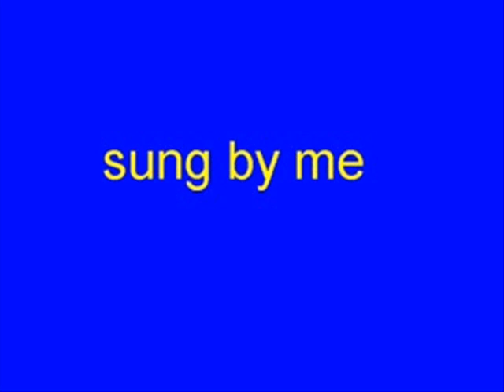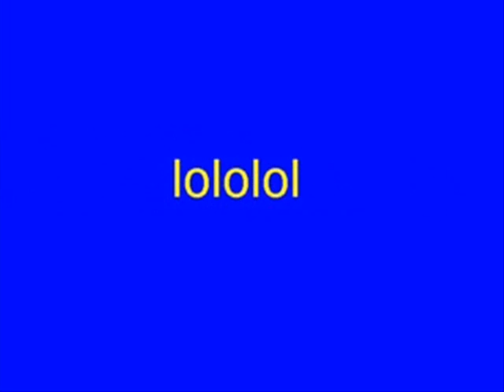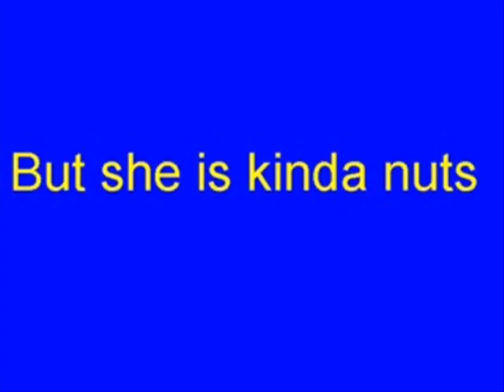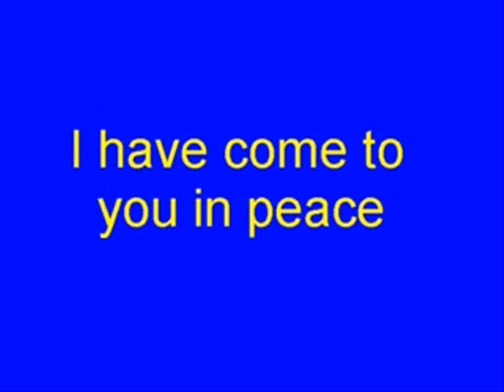Lady Gaga song - Bad Romance - alternate version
i did this just for fun. pardon the laughing outburst but i could not help it.